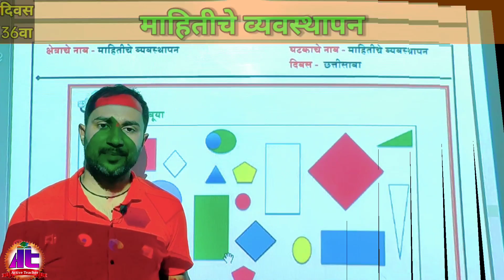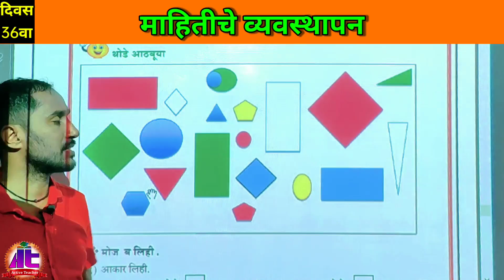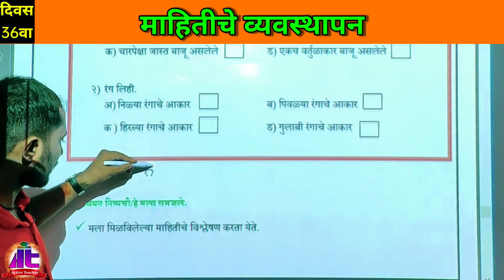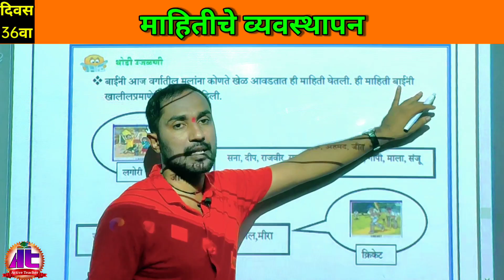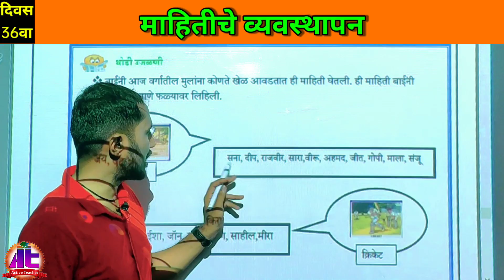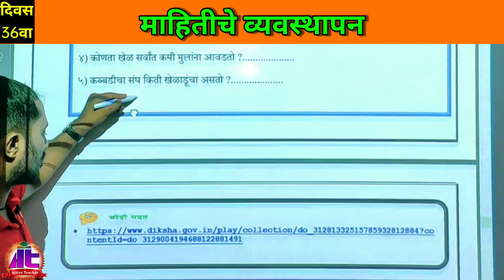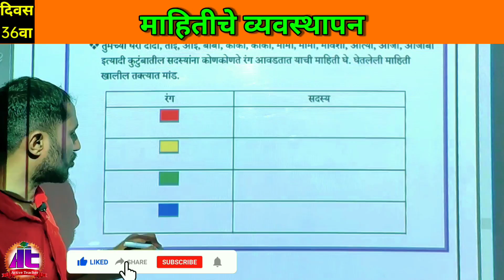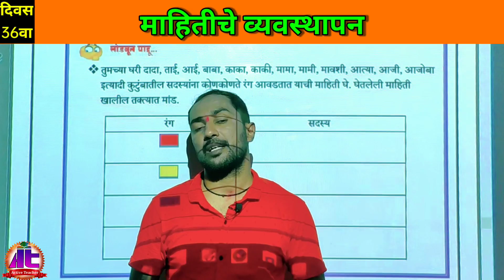इयत्ता 3री सेतू अभ्यास गणित दिवस 36वा | माहितीचे व्यवस्थापन | Managing information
इयत्ता 3री सेतू अभ्यास गणित दिवस 36वा | माहितीचे व्यवस्थापन | Managing information | पइयत्ता 3री

मित्रांनो, या व्हीडिओमध्ये इयत्ता 3री सेतू अभ्यासक्रम मधील माहितीचे व्यवस्थापन |Managing information  या घटकाची उजळणी घेण्यात आली आहे. हा व्हिडिओ आपल्याला नक्कीच आवडेल.